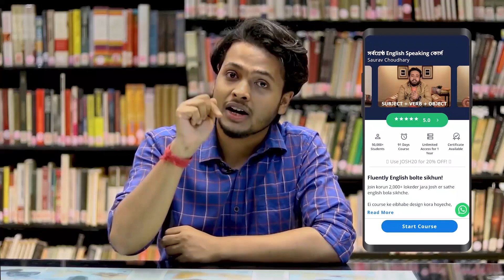এই ভাবে বছরে 1 Cr এর ব্যবসা দাঁড় করিয়েছি | Abhijeet Sarkar | Josh Talks Bangla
নিজের কেরিয়ার দারকড়ানোর জন্য সব থেকে ইমপর্ট্যান্ট হল Communication , নিজের communication কে ভাল করে তুলুন, ডেইলি ইংলিশ প্র্যাক্টিস করে

Today, Business, business mindset, Entrepreneurship are one of the most commonly Finance related terms searched on YouTube. Especially with series and TV shows like Shark Tank questions like How to start your business have become fairly common.

It is often felt that in order to start one's business people do require adequate funds, a good IV League college degree etc. But the question is without all this, is it impossible to start one's own entrepreneurship venture and earn in crores?

Josh Talks Bangla, a vertical of Josh Talks presents Abhijeet Sarkar and his journey of coming from the rural areas of Bengal with no financial support, education background and yet manages to build his entrepreneurial venture and earning in lakhs per month.

আজ, ব্যবসা, ব্যবসায়িক মানসিকতা, উদ্যোক্তা হল YouTube এ অনুসন্ধান করা সবচেয়ে বেশি অর্থ সংক্রান্ত শব্দগুলির মধ্যে একটি৷ বিশেষ করে সিরিজ এবং টিভি শোতে যেমন Shark Tank এর মতো প্রশ্নগুলি কীভাবে আপনার ব্যবসা শুরু করবেন তা মোটামুটি সাধারণ হয়ে উঠেছে।

এটা প্রায়ই অনুভূত হয় যে নিজের ব্যবসা শুরু করার জন্য লোকেদের পর্যাপ্ত তহবিল, একটি ভাল আইভি লিগ কলেজ ডিগ্রি ইত্যাদির প্রয়োজন। কিন্তু প্রশ্ন হল এই সব ছাড়া, নিজের উদ্যোক্তা উদ্যোগ শুরু করা এবং কোটি টাকা উপার্জন করা কি অসম্ভব?

Josh Talks Bangla, Josh Talks-এর একটি উল্লম্ব উপস্থাপনা করে অভিজিৎ সরকার এবং বাংলার গ্রামীণ এলাকা থেকে তার আসার যাত্রা কোন আর্থিক সহায়তা, শিক্ষার পটভূমি ছাড়াই এবং তবুও তার উদ্যোক্তা উদ্যোগ গড়ে তুলতে এবং প্রতি মাসে লক্ষ লক্ষ উপার্জন পরিচালনা করে।